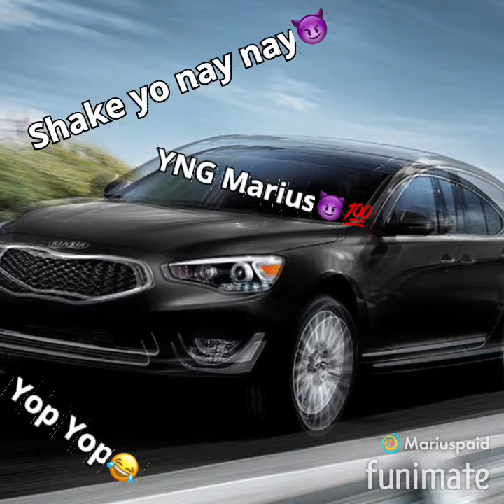Shake yo Nay Nay-YNG Marius💯😈